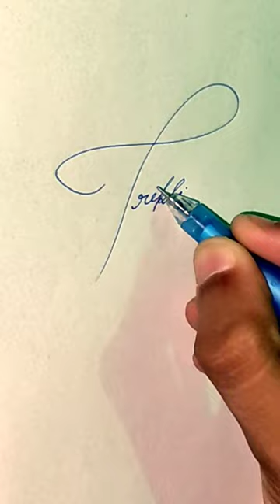Signature for Tripti । Tripti name signature